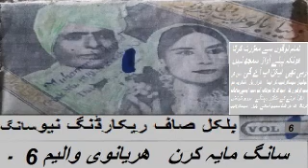New 2019 Chalay Chalay ni asi Chalay Chalay miss gulaab khan Best Dhamal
how to if you like this video please Subscribe our channel           hamary channel per her rooz ragni saang,qissy upload hoty hainagar ap asi video dekhna chahty ho to  hamary chanel ko subscribe krain